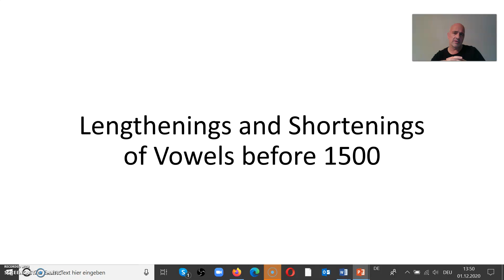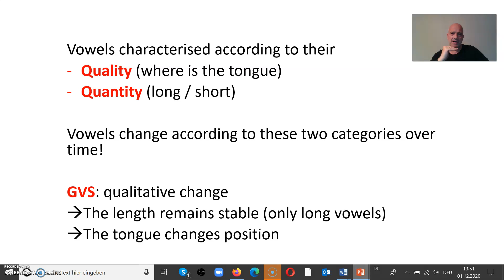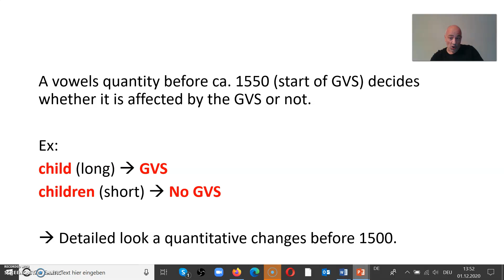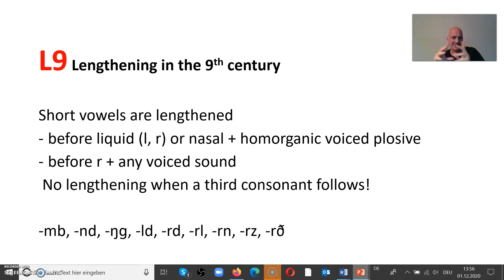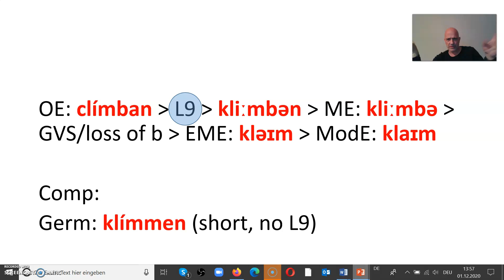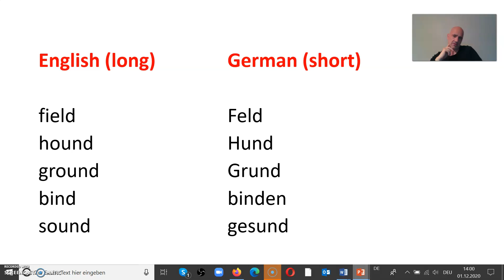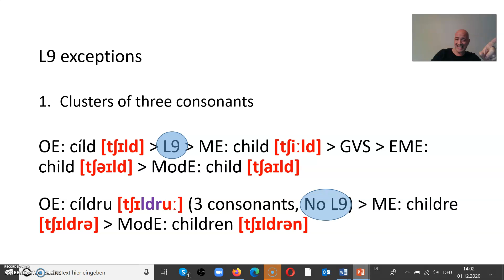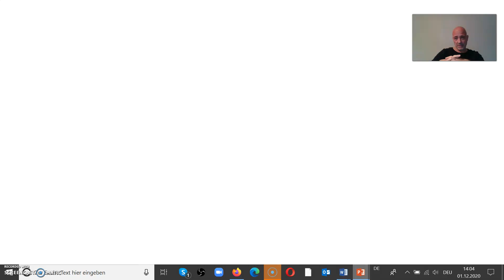Quantitative Changes of Vowels 1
Prof. Dr. Frank Erik Pointner – Historical Phonology